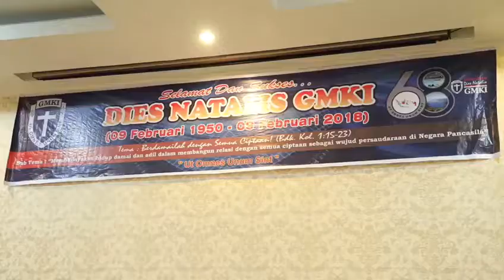Menpora Hadir dalam acara Dies Natalis GMKI ke-68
Menteri Pemuda dan Olahraga, Imam Nahrawi menghadiri Dies Natalis Gerakan Mahasiswa Kristen Indonesia (GMKI) ke-68. Dalam acara yang berlangsung di Gedung Catholic Centre, Medan, Menpora berharap Pemuda Kristiani untuk selalu bertindak berlandaskan cinta dan kasih.

“Saya ingin para kader GMKI tidak terkontaminasi nilai-nilai yang justru dapat mereduksi semangat persatuan, Bhineka Tunggal Ika,’’ pinta Menpora

Harapan ini disampaikan oleh Menpora mengingat sebagai sebuah organisasi, GMKI memiliki sejarah panjang. Cikal bakal organisasi ini bernama Christelijke Studenten Vereeniging Op Java (CSV) yang telah berdiri sejak masa pergerakan nasional, dan hingga kini telah membuktikan diri senantiasa menjaga  kemajemukan bangsa.

“Saya mengajak kader GMKI untuk meneladani pendiri organisasi ini yakni, Yohannes Leimena yang telah menjadikan GMKI sebagi pusat latihan dari pemuda pemuda yang mau bertanggung jawab untuk kepentingan dan kebaikan bangsa,” ucap Menpora yang mengapresiasi konsistensi GMKI dalam menjaga nilai-nilai kebhinekaan.

Lebih khusus, Ia meminta kader GMKI turut andil dalam menyiapkan generasi muda Kristiani untuk menjawab tantangan-tantangan di masa mendatang, terlebih Indonesia akan segera memasuki masa penting yang belum pernah terjadi sebelumnya, terkait Bonus Demografi.

“Inilah periode Bonus Demgrafi yang akan kita nikmati sampai dengan tahun 2030 mendatang, dimana Indonesia diperkirakan akan menjadi rumah bagi 66 juta pemuda berusia 16-30 tahun yang akan memiliki peran penting dalam percepatan ekonomi,” jelas Imam, yang juga menyebut sejumlah cara yang bisa dilakukan oleh para pemuda untuk mendorong pertumbuhan ekonomi diantaranya dengan menggelar kegiatan-kegiatan untuk menciptakan inovasi teknologi dan pemberdayaan masyarakat.

Ke depan, Imam berharap para Pemuda Kristiani, khususnya Kader GMKI tidak takut terhadap persaingan terbuka yang akan semakin ketat, “Peningkatan kualitas dan kompetensi diri akan menjadi kunci bagi para pemuda untuk memenangi kompetisi yang terjadi,” ucapnya lagi.

Mengakhiri sambutannya, Imam mengenang seorang Pemuda Kristiani yang memiliki dedikasi tinggi bagi Indonesia, yaitu Wolter Monginsidi. Ia berharap Pemuda Kristiani memiliki semangat serupa Wolter dalam menjalani keseharian dan tidak lelah memelihara cinta kasih. Semasa hidupnya, Wolter pernah berpesan “Jika jatuh sembilan kali, bangunlah sepuluh kali; jika tidak bisa bangun, berusahalah untuk duduk dan berserah kepada Tuhan” ucap Menpora mengulangi pesan yang pernah disampaikan oleh Wolter Monginsidi, pemuda berusia 24 tahun yang harus menghadapi regu tembak Belanda karena berjuang mempertahankan tanah air yang sangat ia cintai.

Setelah itu, Menpora juga mengulangi kembali pesan penting Wolter Monginsidi, yakni “Saya telah relakan diriku sebagai korban dengan penuh keikhlasan untuk masyarakat kini dan masa yang akan datang. Saya percaya penuh bahwa berkorban untuk tanah air mendekati pengenalan kepada Tuhan Yang Maha Esa,” ucapnya mengakhiri pidato dengan haru.
Rangkaian Acara Dies Natalis GMKI ke-68 ini juga dihadiri Menteri Hukum dan Hak Asasi Manusia, Yasonna H.Laoly. Menpora didampingi oleh Staf Khusus Kepemudaan Kemenpora, Zainul Munasichin dan Asisten Deputi Organisasi Kepemudaan dan Pramuka, Sanusi.